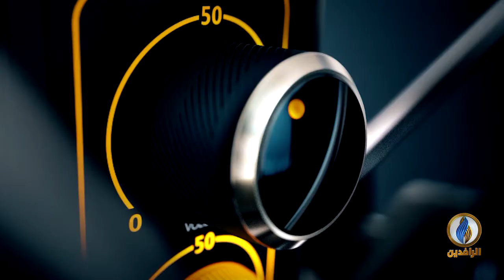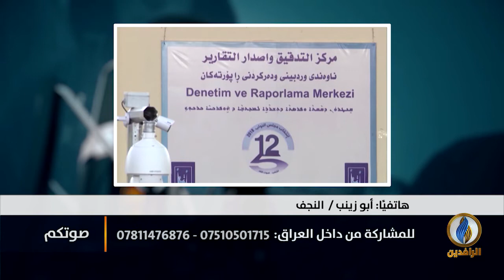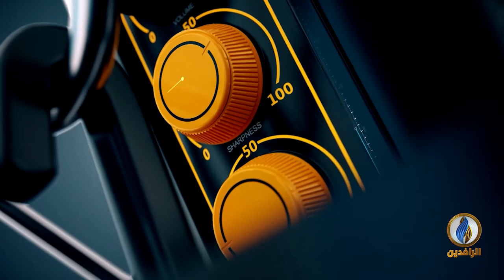صوتكم | حكومة الكاظمي تناشد إيران لضبط ميليشياتها في العراق!!